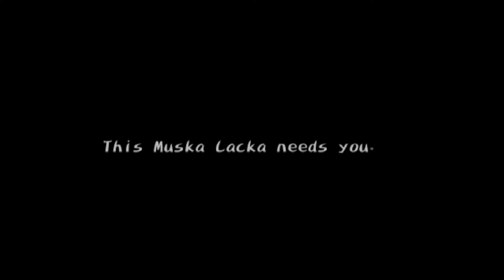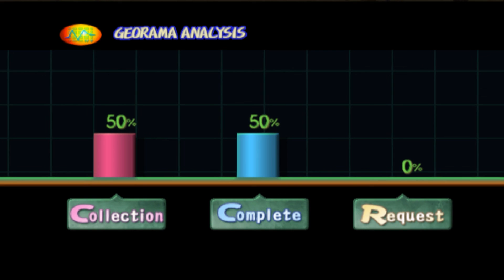Dark Cloud Part 14: Temple Plundering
We begin a new expedition for treasure and loot as we dive into an old temple probably cursed by the ancients!